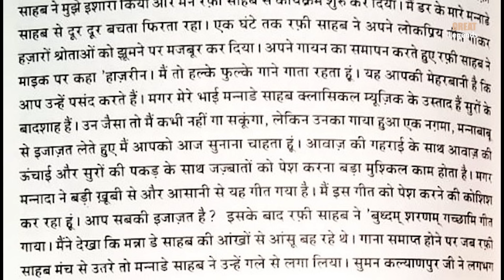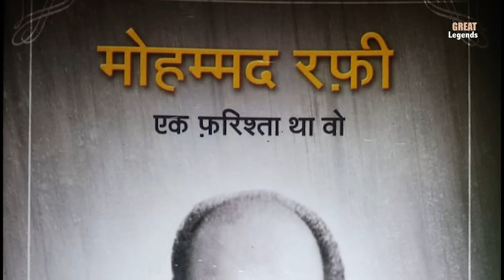जब मोहम्मद रफी ने गाया मन्‍ना डे का यह गीत‚ बेजार होकर रोने लगे मन्‍ना डे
Research & Script - Vinod Viplav
Voice Over - Sachi
Vido Editor - Mohit Rawat
Top songs, old hindi songs, Songs, Hindi songs, Old songs, Old song, Purane geet,